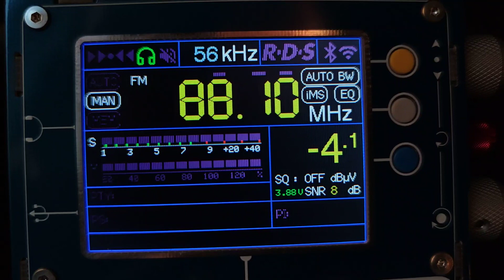"Южная волна" Октябрьская 88,1 FM. 95 км